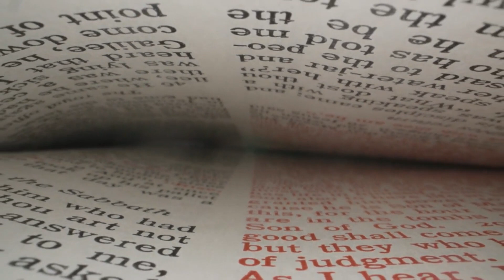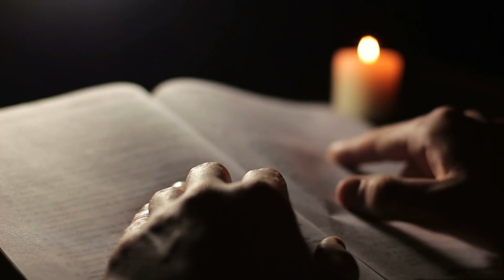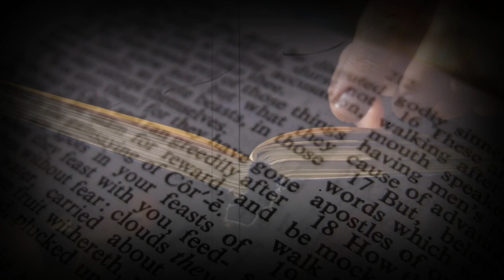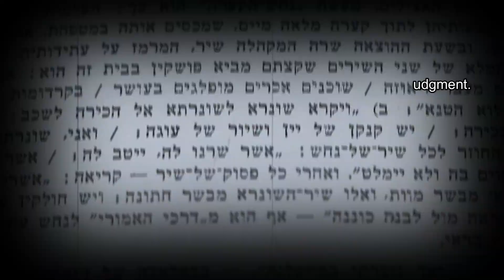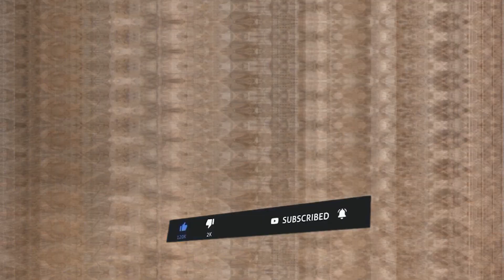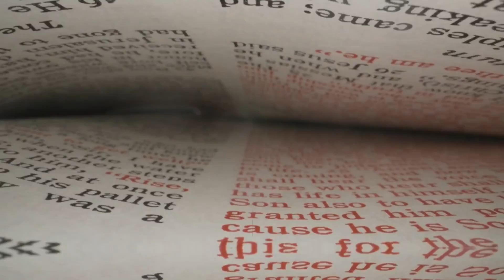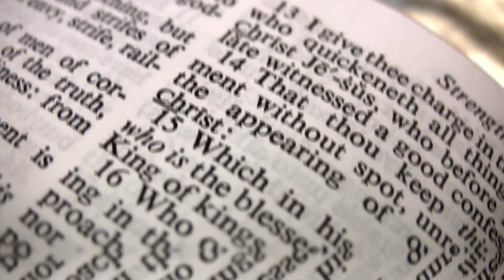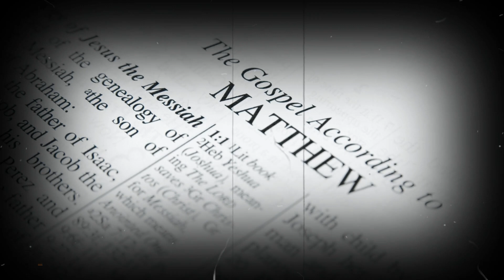4 Signs That The World Is Ending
4 Signs That The World Is Ending

In this video, we delve into the profound message of 2 Timothy 4:1-5 where Paul charges Timothy to preach the Word unwaveringly amidst growing resistance to sound doctrine. We explore the modern-day implications of Paul's warning, highlighting how many churches have strayed from true Gospel teachings, prioritizing feel-good messages over the hard truths of Christianity. The video also examines the signs of the end times, such as false prophets, global turmoil, and the persecution of believers, all pointing to the imminent return of Christ. Join us as we uncover the crucial importance of staying true to biblical teachings and preparing for the ultimate judgment.

5000 YEAR OLD Book Found In Israel Revealed A HORRIFYING Message About Humanity!